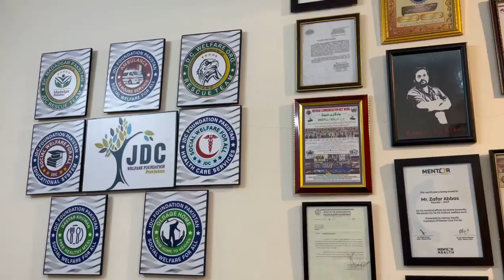Syed Zafar Abbas l Let's Support JDC in this Noble Cause of Hunger l JDC Foundation Pakistan